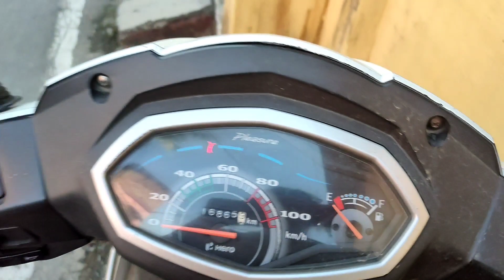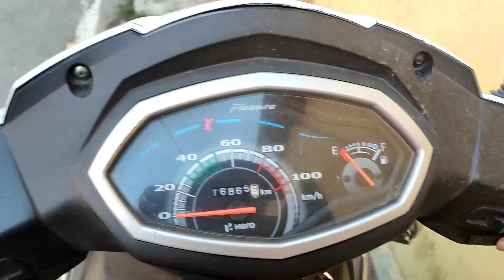সারাদিন কি কি করলাম🤩? ছোট বাচ্চা ছেলে টা কে?😍 ওটা কিসের বাক্স 😱?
Disclmer